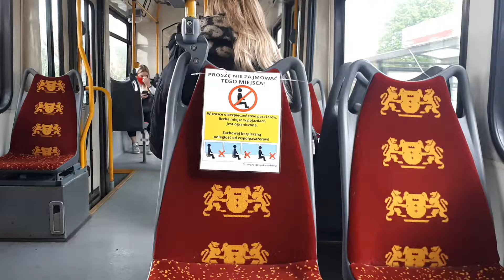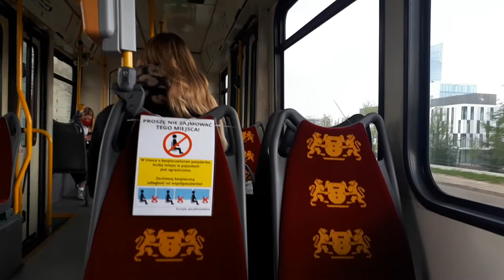[*] | [GAiT] Düwag N8C-AC1 #1136 - linia 12, kierunek Oliwa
--- TRASA ---
0. Strzyża PKM
1. Uniwersytet Gdański
2. Bażyńskiego

EDIT 16.12.21: Pojazd spalił się w wyniku pożaru w Zajezdni Nowy Port (13.12.21) i najprawdopodobniej zostanie skasowany.

Gdańska Komunikacja Miejska 2020